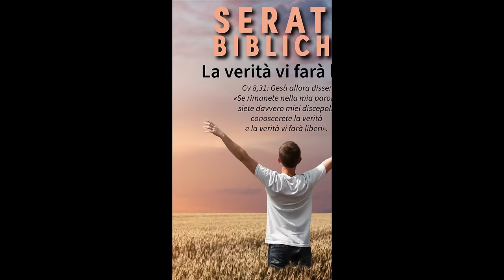Commento al Vangelo del giorno - È GIUNTO A VOI IL REGNO DI DIO! - Lc 11,15-26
Nel Vangelo di oggi, Venerdì 11 ottobre 2024, Gesù risponde alle accuse di scacciare i demoni con il potere di Beelzebùl, affermando che un regno diviso non può durare. Sottolinea che chi non è con Lui è contro di Lui, e chi non raccoglie con Lui disperde.

Lo slogan “È giunto a voi il regno di Dio!” annuncia che, con la presenza e le opere di Gesù, il regno di Dio è già in mezzo agli uomini, manifestato nella sua vittoria sul male. Questa esperienza del Regno non è limitata al passato, ma può essere vissuta anche oggi, attraverso la fede e l’apertura al potere trasformante di Dio che continua ad agire nella nostra vita quotidiana.
🔴 SEGUICI SUI SOCIAL‼️
🔵 Official WEBSITE - Pagina Officiale di Koinonia Biella